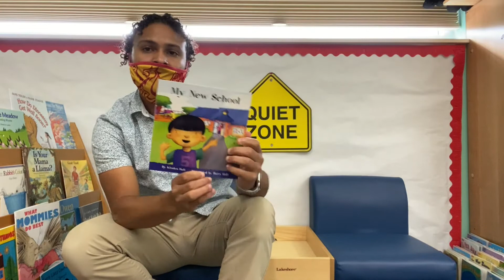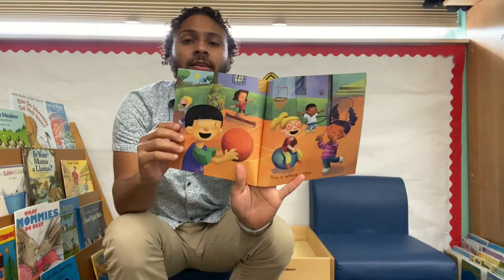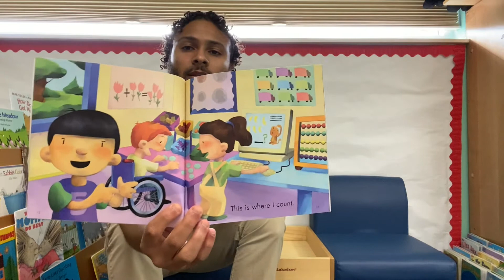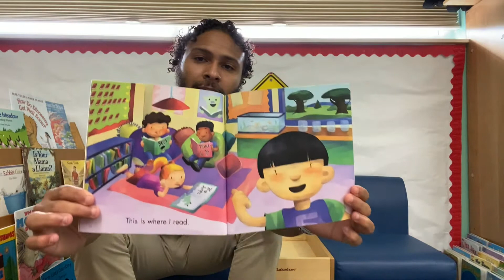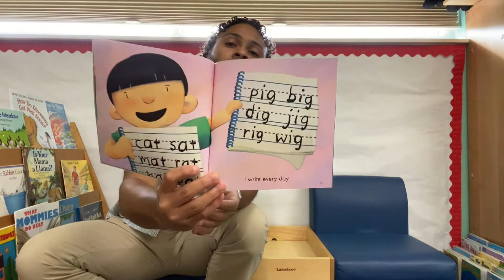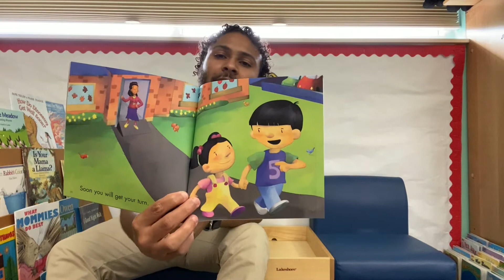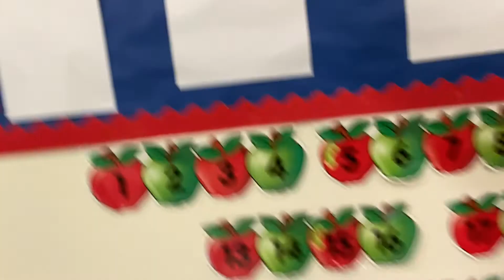PreK4 09 09 2020